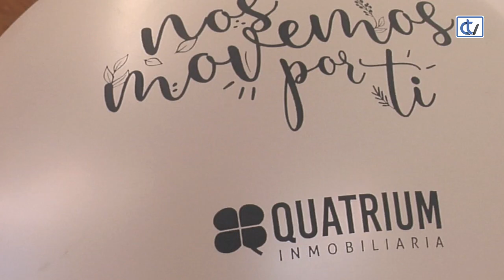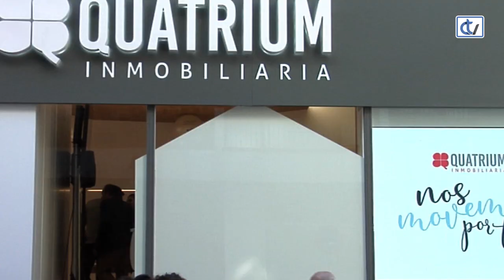Quatrium 2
Tal y como indica su nuevo lema, Nos movemos por ti, Quatrium Inmobiliaria afronta una nueva etapa con la inauguración de su renovada oficina en pleno centro de Santiago. Para ello, celebraron ayer un acto con clientes y representantes de todos los sectores de actividad de la capital gallega para presentar su nueva casa, dotada con todas las prestaciones para responder al nuevo modelo de negocio en un entorno digital y ágil. La sede, ubicada en la calle Xeneral Pardiñas 10-16 Bajo, cuenta con un total de 80 metros cuadrados creados para un modelo de trabajo versátil y adaptado a las necesidades de los clientes, con un estilo minimalista de inspiración nórdica, que presenta unas instalaciones actuales, modernas y transparentes. De esta manera, la nueva oficina de Quatrium Inmobiliaria se convierte en un espacio actual donde el cliente es el protagonista, con todo estudiado al más mínimo detalle para que los clientes y el equipo de expertos se sientan en su propia casa. "Nos hemos renovado, en servicios, en espacio y en ilusiones. Queremos estar más cerca de las personas", señaló Fernando Pais, director general del grupo en la presentación.